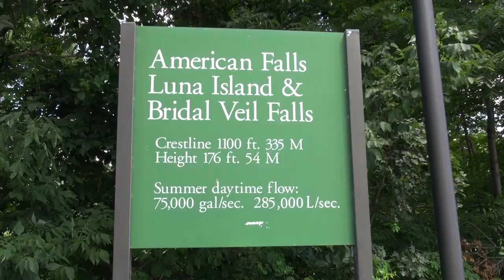Niagara Falls, NY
This week a life_long_dream of mine was fulfilled, when I got to see the Niagra_Falls in upstate_New_York. What an amazing place and the sound from the waterfalls is just overwhelming.

It was so exciting for a little Golden_Retriever like me to be playing in a river this big. Over a dozen people have gone over the falls in a barrel. Do you think I should try it? It looks kind of dangerous me.

I even learned that Nikola_Tesla and George_Westinghouse established the first Hydro-Electric Power Plant in the world here. I had so much fun, that I definately plan on coming back soon.

Hope to see you here.

Bellas_Big_Adventure is the story of one Little Golden_Retriever whose travel take her all over America, visiting friends and places she has always wanted to see.